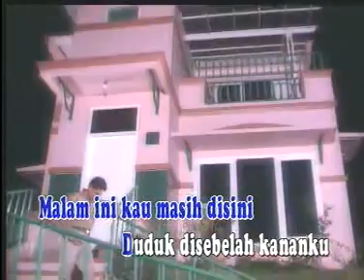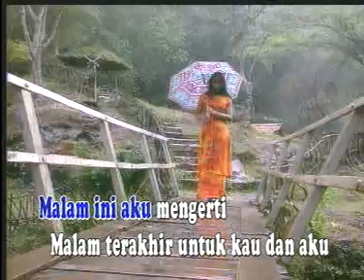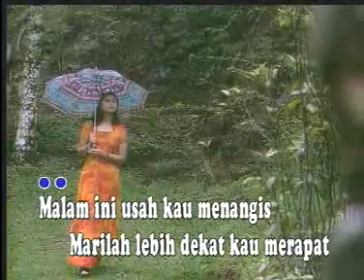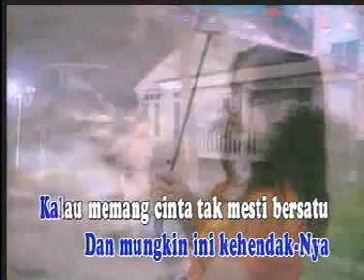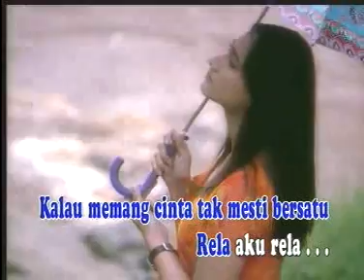Untukmu Bahagia by Obbie Messakh